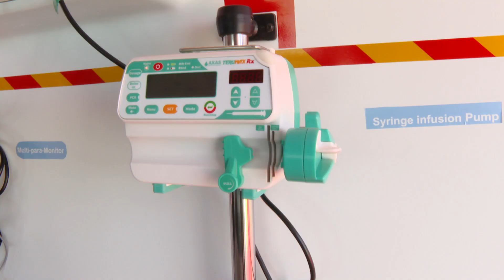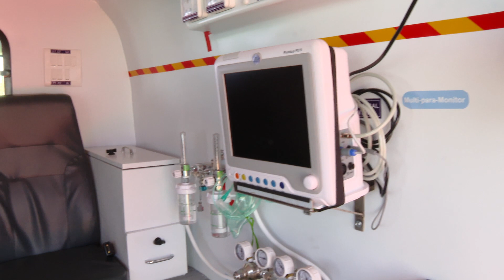CM 108 VEHICLES LAUNCH at Tadepalli | YSRCP Library